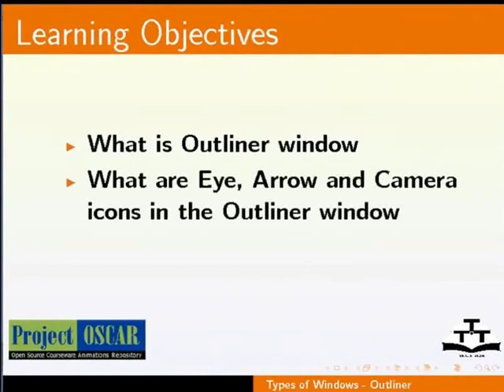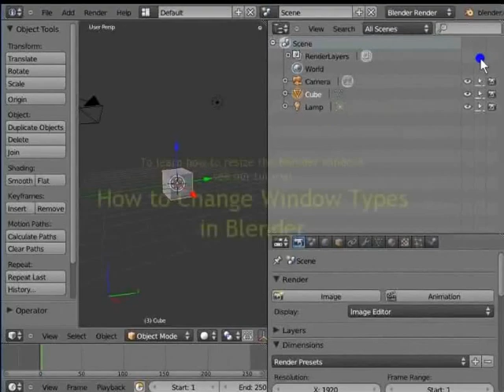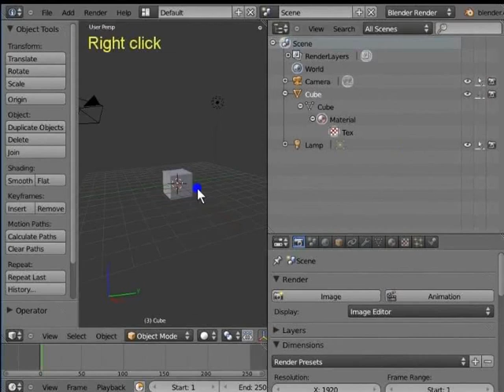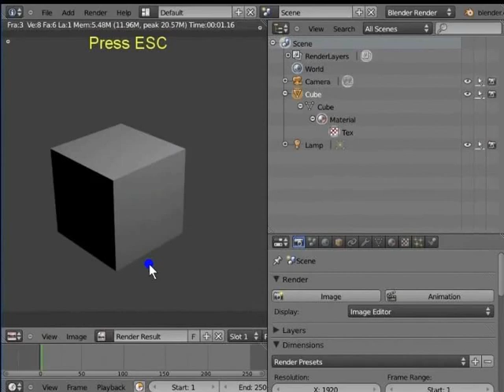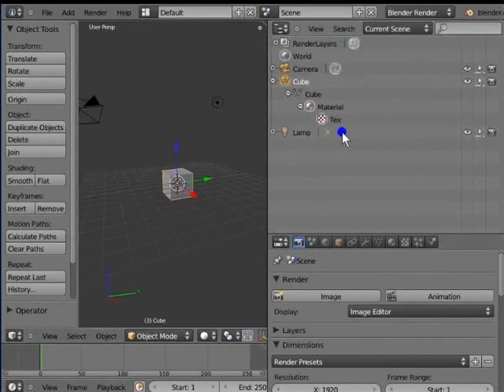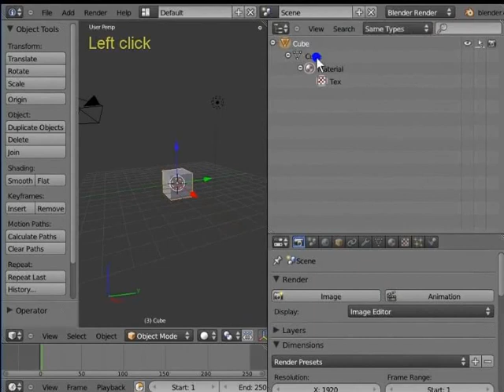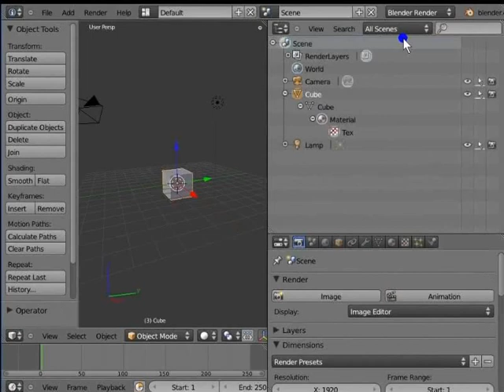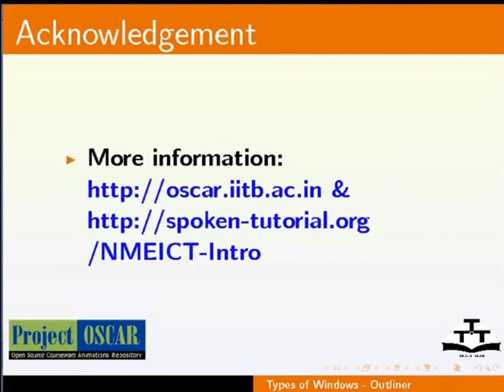Types of Windows Outliner - Hindi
विंडोज के प्रकार-आउटलाइनर
आउटलाइनर विंडो का वर्णन करना Eye आइकन का महत्व Arrow आइकन का महत्व Camera आइकन का महत्व वर्तमान सीन के संदर्भ के साथ जानकारी प्रदान करना समान ऑब्जेक्ट्स को समूहीत करना